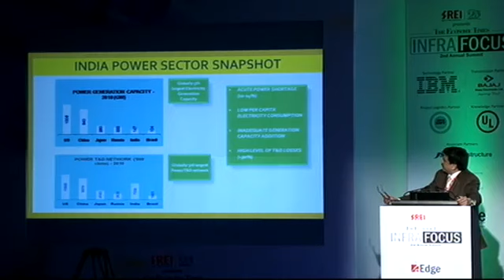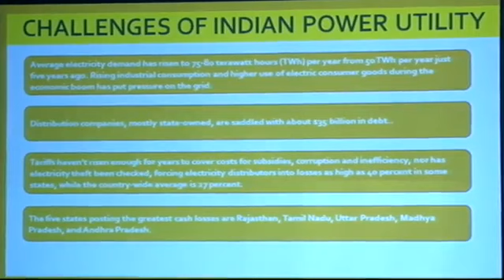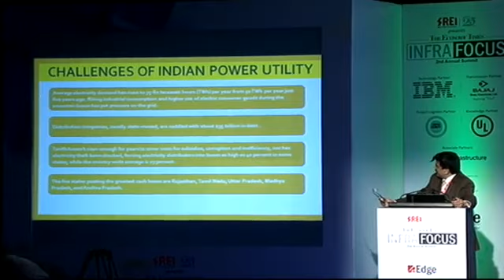Special Address by Rakesh Markhedkar , President, Bajaj Electricals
INFRA FOCUS SUMMIT 2014
Presentation on "Power utility scenario to cater 24*7 smart electricity"